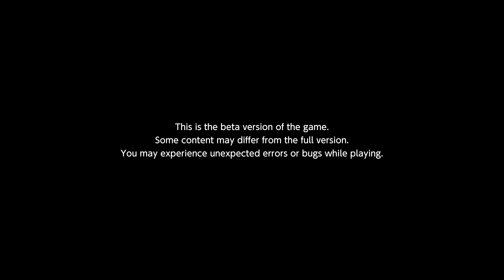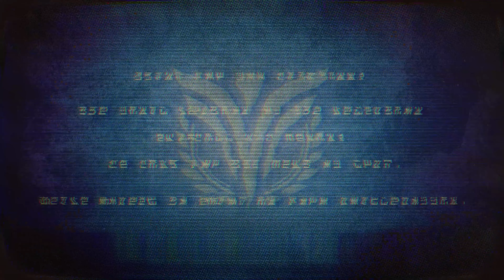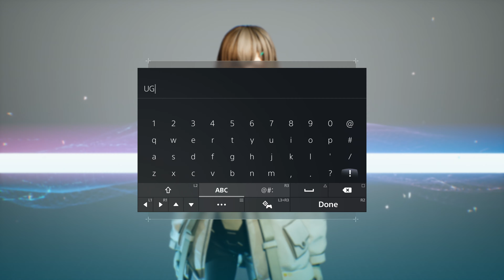SYNDUALITY Echo of Ada - PS5 4K/60FPS Closed Beta Gameplay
In this PvPvE extraction shooter, players, aided by an AI partner known as a Magus, must survive against xenomorphic creatures and other players in the hunt for resources. This the Exclusive PS5 Closed Beta Gameplay.

PC Specs:
CPU: Intel 14900K
Motherboard: Asus Tuf Gaming X570-Pro (Wifi)
Cooler: DeepCool Liquid Cooler LT720 360mm 4th Gen Dual-Chamber Pump
Memory: Corsair Vengeance LPX Black 64GB DDR4
SSD: Samsung SSD 980 EVO NVMe M.2 (2TB)
Graphics card: Zotac GeForce RTX 4080 16GB AMP Extreme AIRO
Operating System: Windows 10
Monitor: LG 4K 32Inch